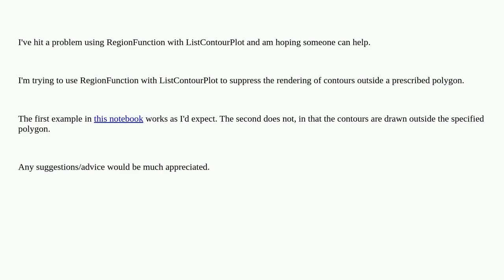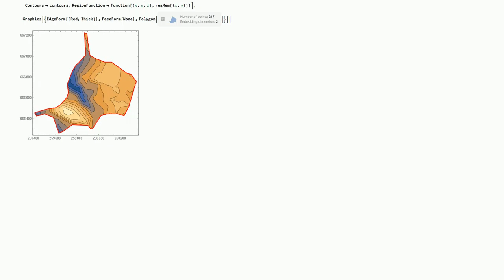Issue using RegionFunction with ListContourPlot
A special thanks goes out to the community

  regionfunction plotting